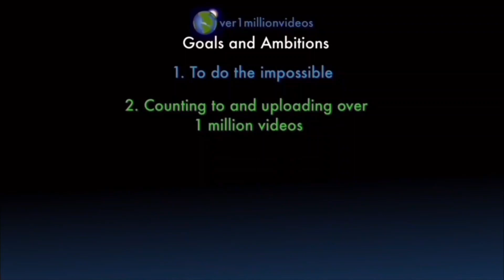Counting to ONE MILLION!!, This is Number 106,088